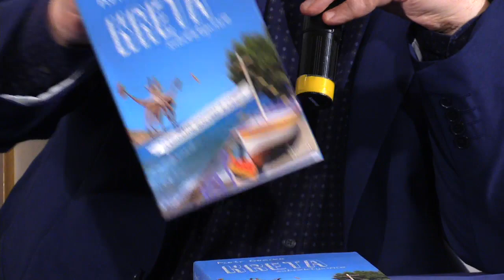NA ŻYWO: Wieczór Autorski Piotra Goćka - "Analfabet III RP" oraz Antoni Trzmiel (Klub Ronina)